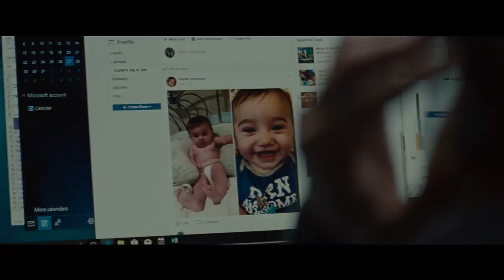Luce | 10 Minute Preview | Own it now on DVD & Digital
Luce is a smart psychological thriller that will leave audiences breathless. An all-star high school athlete and accomplished debater, Luce (Kelvin Harrison Jr.) is a poster boy for the new American Dream - as are his parents (Naomi Watts and Tim Roth), who adopted him from a war-torn country a decade earlier. When Luce's teacher (Octavia Spencer) makes a shocking discovery in his locker, Luce's stellar reputation is called into question. But is he really at fault, or is Ms. Wilson preying on dangerous stereotypes? Stacked with amazing performances, and adapted from JC Lee's acclaimed play, director Julius Onah has created an intense, multi-layered and deeply entertaining look at identity in today's America.